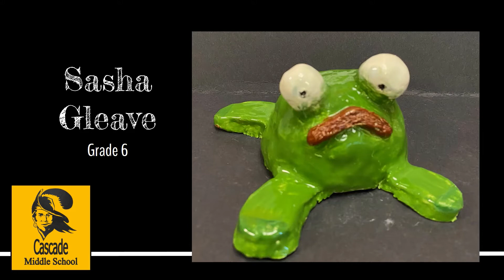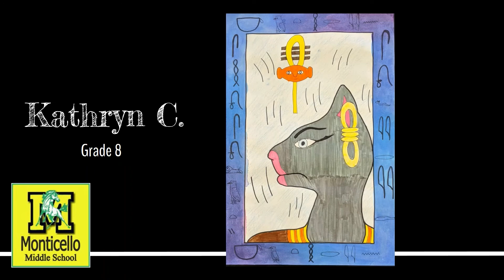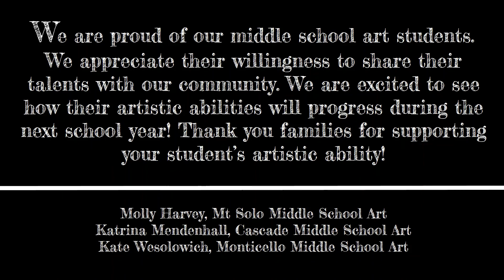2020 Middle School Art Classes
Take a look at the amazing artwork done by our middle school art students!